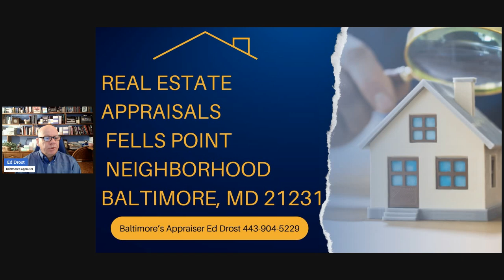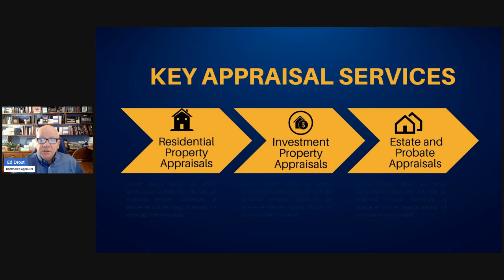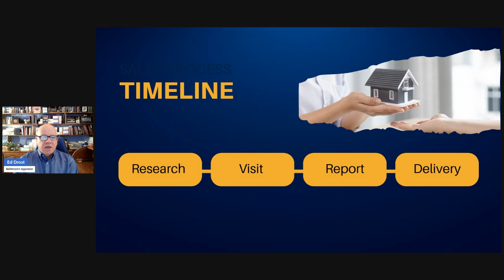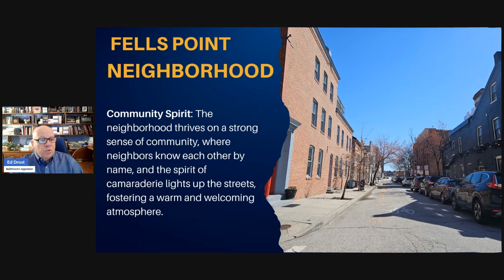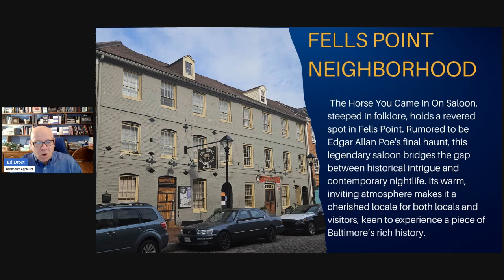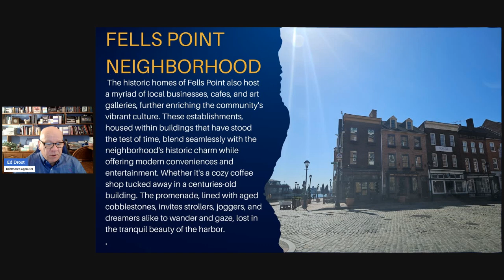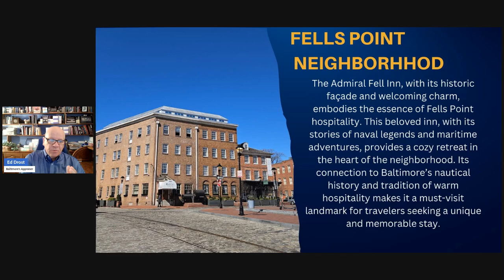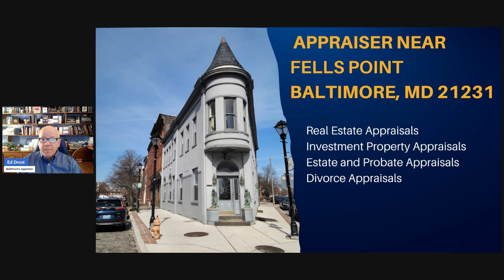Appraiser in Fells Point-Real Estate Appraisals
Explore Fells Point Real Estate with Ed Drost, Baltimore's Trusted Appraiser

🏡 Dive into the enchanting world of Fells Point, Baltimore, with Ed Drost, your trusted real estate appraiser! 🌟 This video offers a unique glimpse into one of Baltimore's most historic and vibrant neighborhoods, celebrated for its cobblestone streets, waterfront views, and rich cultural heritage. Join us as Ed Drost, with over three decades of experience in the Baltimore real estate market, shares his invaluable insights and expertise.

🌊 Experience the charm of Fells Point's waterfront and explore the architectural wonders of its historic homes. Ed will guide you through the nuances of real estate valuation in this unique area, highlighting the investment potential and lifestyle benefits of living in this picturesque neighborhood.

👀 In this tour, you’ll discover:

The timeless allure of Fells Point's historic homes and scenic promenades.
Professional insights on property values and market trends from Ed Drost, a seasoned Baltimore appraiser with 34 Years Experience.
The lively atmosphere, local shops, and community events that make Fells Point a top choice for residents.
📹 Whether you're considering a move to Fells Point or simply love exploring historic real estate, this video is your gateway to understanding what makes this neighborhood a gem in Baltimore's real estate crown.

Follow along with Ed Drost as we uncover the best places to live and invest in Baltimore!

Get ready to be captivated by the unique charm and real estate opportunities in Fells Point. Whether you’re looking to buy or just appreciate Baltimore’s rich history, Ed Drost will provide you with the insights you need.